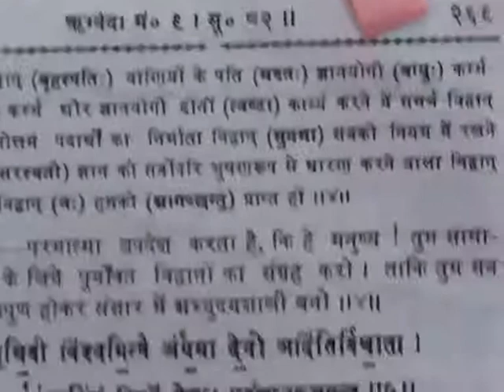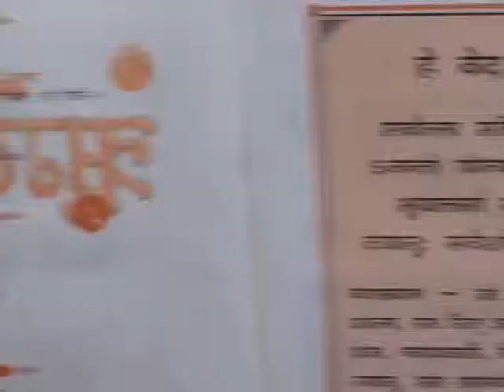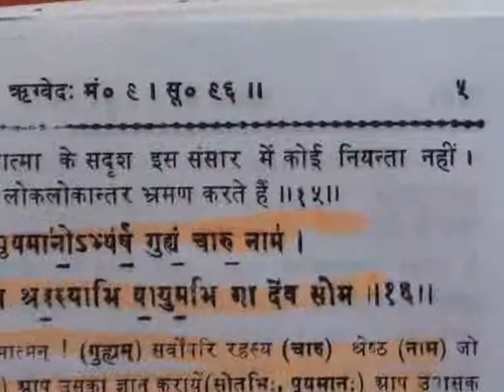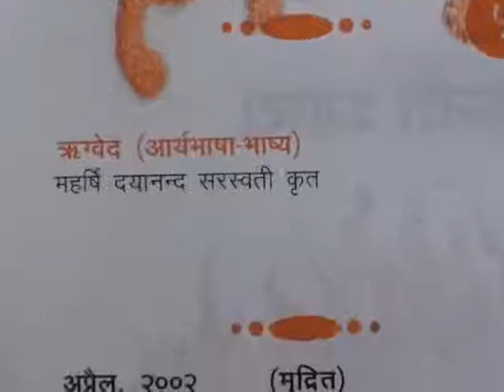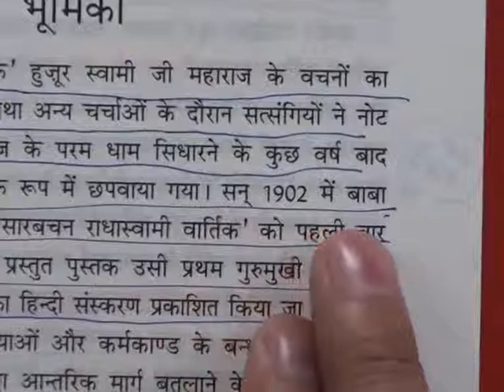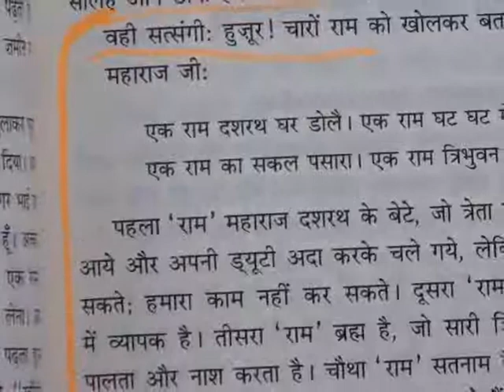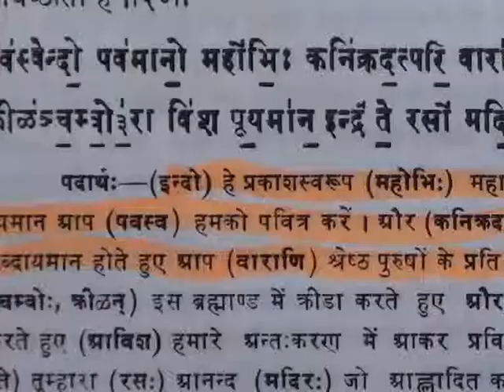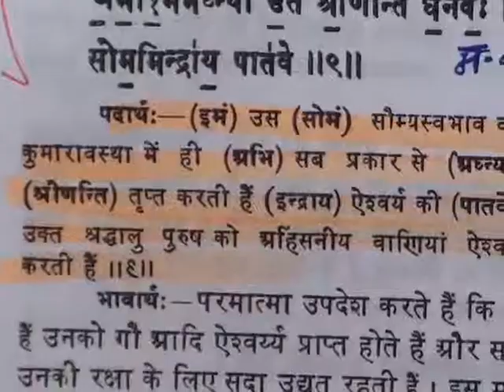Barwala Satsang(23-25 December 2011) 6/10